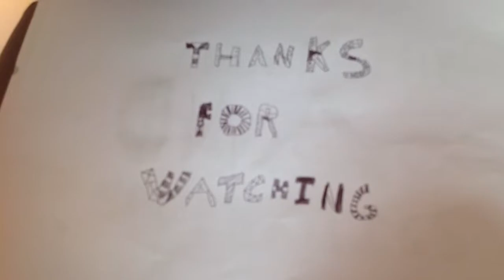Top 11 Fifa Volleys (part 4)😃😃😃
11 Fifa volleys that will blow your mind !